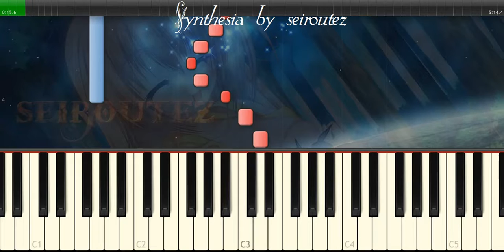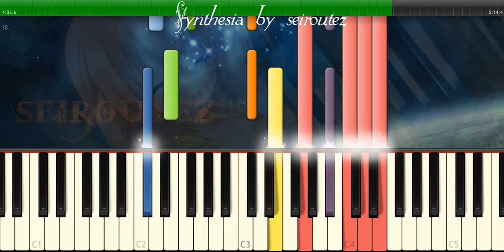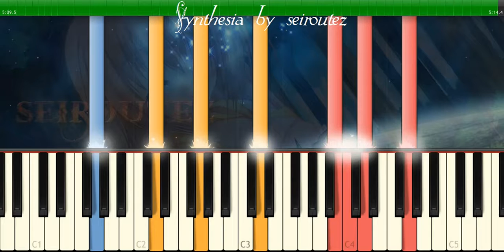[Synthesia][MIDI] bachfantasia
[Synthesia][MIDI]